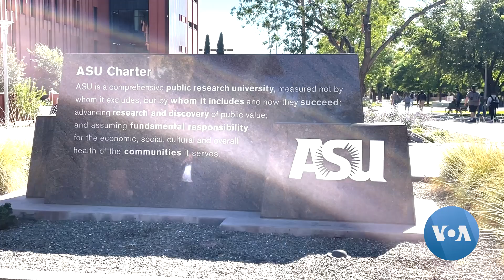Arizona Ramps Up Tech Workforce, Skills to Meet Chips Job Boom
President Biden visited Phoenix this week highlighting the region's semiconductor manufacturing boom